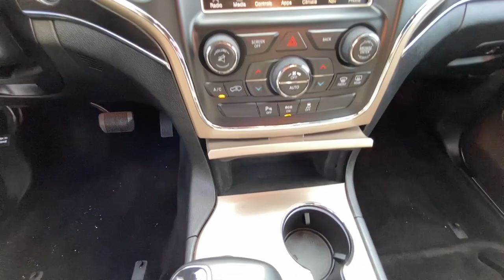2014 Jeep Grand_Cherokee Hudson P10188B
Granite Crystal Metallic Clearcoat Used 2014 Jeep Grand_Cherokee Limited available in 1200 Carmichael Rd S, Hudson, Wisconsin at Luther Hudson Chrysler. Servicing the Hudson, Baldwin, Woodbury, Cottage Grove, New Richmond, WI area.

Luther Hudson Chrysler
1200 Carmichael Rd S

Heated Leather Seats Sunroof NAV iPod/MP3 Input Heated Rear Seat Four Wheel Drive WHEELS: 20 X 8.0 ALUMINUM RADIO: UCONNECT 8.4AN AM/FM/SXM/HD/BT. SINGLE PANE POWER SUNROOF ENGINE: 3.6L V6 24V VVT FLEX FUEL TRANSMISSION: 8-SPEED AUTOMATIC (845R.DISCOVER THE LUTHER ADVANTAGEThe Luther Advantage is a complete and comprehensive package of benefits designed to make buying-and driving-a vehicle from the Luther dealerships a pleasant and convenient experience. From the peace of mind that comes with a 5 Day-500 Mile Return or Exchange Policy 30 Day 1500 miles Full Warranty and 60 Day 2500 miles Limited Powertrain Warranty and Free CARFAX Reports & Clean Title Guarantee on pre-owned vehicles as well as providing Luther customers with full range of valuable savings at participating Holiday Stationstores including 10 cents off a gallon $6 for The Works car wash among other advantages and guarantees. As much as we like satisfying customers we like keeping them even more.WHY BUY FROM HUDSON CHRYSLER JEEP DODGE?Our competitive Luther Fair Value Pricing considers the Kelley Blue Book current fair market range to save you time and money on all new and used vehicles in stock and we maintain a haggle-free environment to remove vehicle shopping anxieties.OPTION PACKAGESWHEELS: 20 X 8.0 ALUMINUM Tires: P265/50R20 BSW AS RADIO: UCONNECT 8.4AN AM/FM/SXM/HD/BT/NAV Roadside Assistance & 9-1-1 Call SIRIUSXM Traffic HD Radio Uconnect Access (registration required) w/RA3 radio and (registration required) w/RA4 radio For details go to DRIVEUCONNECT.com 8.4 Touchscreen Display Integrated Voice Command w/Bluetooth GPS Navigation SiriusXM Travel Link GPS Antenna Input SINGLE PANE POWER SUNROOFEXPERTS RAVEEdmunds.com explains Off-roadCheck whether a vehicle is subject to open recalls for safety issues at safercar.gov
TRANSMISSION: 8-SPEED AUTOMATIC (845RE)  (STD),QUICK ORDER PACKAGE 23H  -inc: Engine: 3.6L V6 24V VVT Flex Fuel  Transmission: 8-Speed Automatic (845RE),ENGINE: 3.6L V6 24V VVT FLEX FUEL  (STD),3.45 REAR AXLE RATIO  (STD),GVWR: 6 500 LBS  (STD),WHEELS: 20 X 8.0 ALUMINUM  -inc: Tires: P265/50R20 BSW AS,RADIO: UCONNECT 8.4AN AM/FM/SXM/HD/BT/NAV  -inc: Roadside Assistance & 9-1-1 Call  SIRIUSXM Traffic (subscription required)  HD Radio  Uconnect Access (subscription required)  w/RA3 radio w/RA4 radio   For details  go to DRIVEUCONNECT.com  8.4 Touchscreen Display  Integrated Voice Command w/Bluetooth  GPS Navigation  SiriusXM Travel Link (subscription required)  GPS Antenna Input,BLACK  PREMIUM LEATHER TRIMMED BUCKET SEATS,DRIVER POWER MEMORY/PASSENGER MAN. FOLD FLAT SEAT,SINGLE PANE POWER SUNROOF,TIRES: P265/50R20 BSW AS,GRANITE CRYSTAL METALLIC CLEARCOAT,Four Wheel Drive,Power Steering,ABS,4-Wheel Disc Brakes,Brake Assist,Aluminum Wheels,Tires - Front All-Season,Tires - Rear All-Season,Temporary Spare Tire,Heated Mirrors,Power Mirror(s),Integrated Turn Signal Mirrors,Rear Defrost,Privacy Glass,Intermittent Wipers,Variable Speed Intermittent Wipers,Rear Spoiler,Remote Trunk Release,Power Liftgate,Power Door Locks,Daytime Running Lights,Automatic Headlights,Fog Lamps,AM/FM Stereo,Satellite Radio,Bluetooth Connection,Requires Subscription,MP3 Player,Steering Wheel Audio Controls,Auxiliary Audio Input,Satellite Radio,Requires Subscription,Power Driver Seat,Mirror Memory,Driver Adjustable Lumbar,Seat Memory,Power Driver Seat,Driver Adjustable Lumbar,Pass-Through Rear Seat,Heated Rear Seat(s),Rear Bench Seat,Adjustable Steering Wheel,Trip Computer,Power Windows,Leather Steering Wheel,Heated Steering Wheel,Keyless Entry,Power Door Locks,Keyless Start,Keyless Entry,Power Door Locks,Universal Garage Door Opener,Cruise Control,Climate Control,Multi-Zone A/C,A/C,Woodgrain Interior Trim,Leather Seats,Bucket Seats,Driver Vanity Mirror,Passenger Vanity Mirror,Driver Illuminated Vanity Mirror,Passenger Illuminated Visor Mirror,Auto-Dimming Rearview Mirror,Floor Mats,Cargo Shade,Mirror Memory,Seat Memory,Remote Engine Start,Keyless Start,Power Windows,Power Door Locks,Trip Computer,Heated Front Seat(s),Security System,Immobilizer,Traction Control,Stability Control,Traction Control,Front Side Air Bag,Rear Parking Aid,Tire Pressure Monitor,Driver Air Bag,Passenger Air Bag,Front Head Air Bag,Rear Head Air Bag,Passenger Air Bag